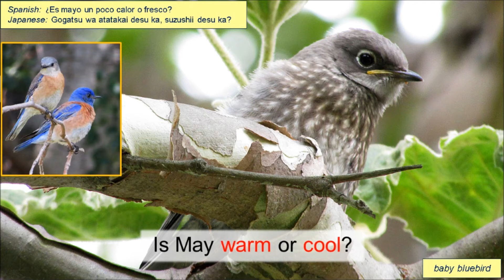Beg. ESL - Seasons in S. California: A REVIEW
A follow-up Beginning English-as-a-Second-Language (ESL) PowerPoint presentation. This is a REVIEW of the introductory video with the same name. Vocabulary reviewed: spring, summer, fall, winter, season, warm, cool, hot, cold. Questions toward end of video to test understanding.

VIDEO CONTENT BY SLIDE
0:00 TITLE SLIDE
0:12 pine sap
0:23 SUMMER
0:40 FALL
0:56 WINTER
1:07 Belted Kingfisher
1:25 Flame Skimmer dragonfly
1:37 San Gabriel Mountains
1:49 outer edge of San Joaquin Wildlife Sanctuary
2:01 Red Rock Canyon at Whiting Ranch Wilderness Park
2:14 Western Bluebird juvenile
2:26 cattle grazing at Rancho Mission Viejo
2:40 END SLIDE